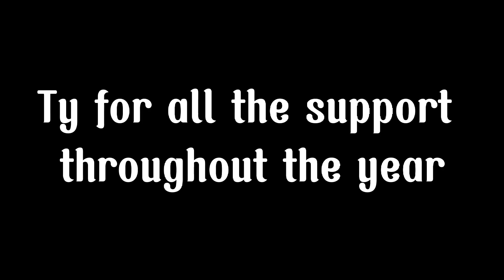Ty For all the support Happy New yearr♡